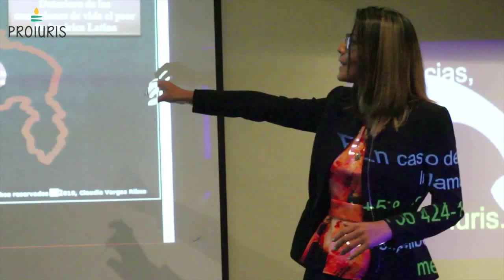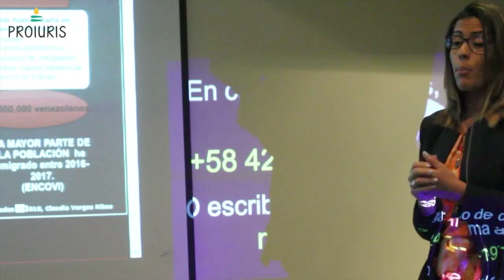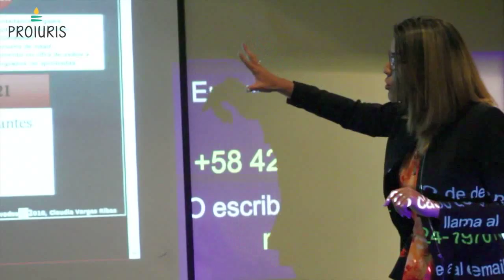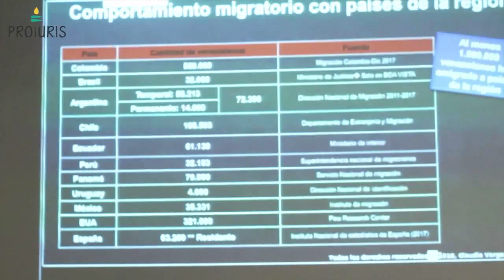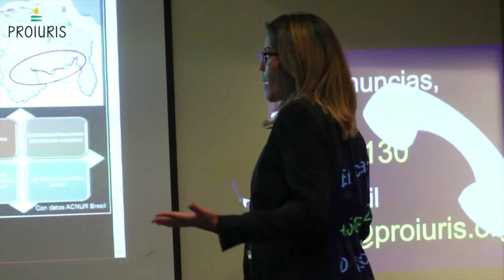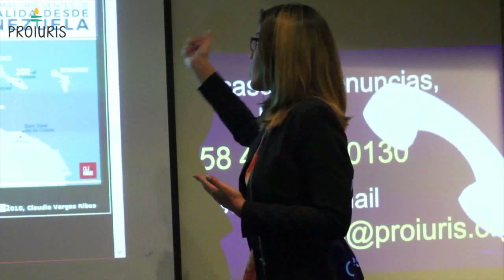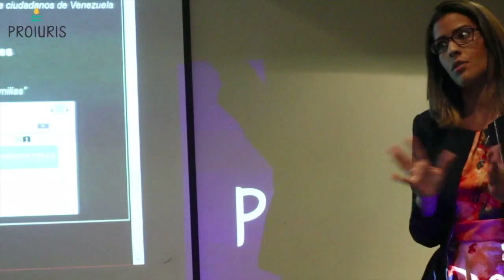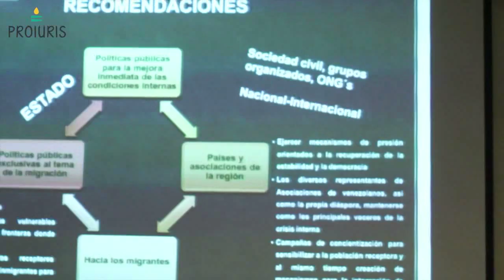Ponencia Claudia Vargas Profesora USB